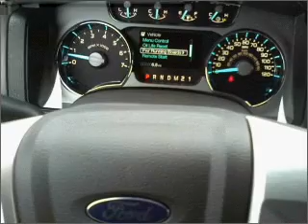2011 Ford F150 SuperCrew Cab - Olive Branch MS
Year: 2011
Make: Ford
Model: F150 SuperCrew Cab
Trim: Platinum Pickup 4D 5 1/2 ft
Engine: 8 cylinder 6.2 Liter
Transmission:
Color: Black
Mileage: 6
Address:
6950 Hanna Cove